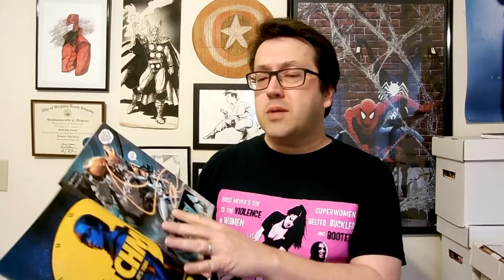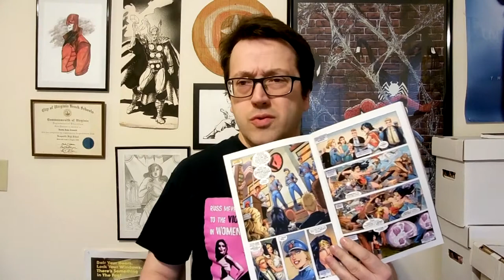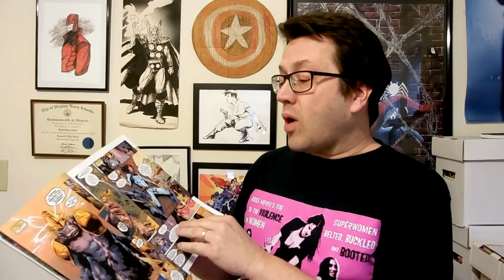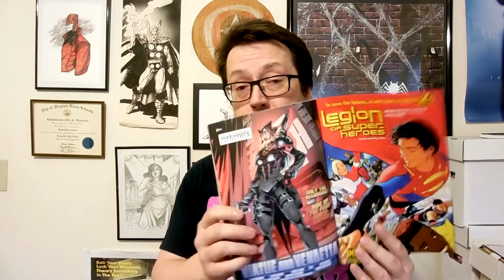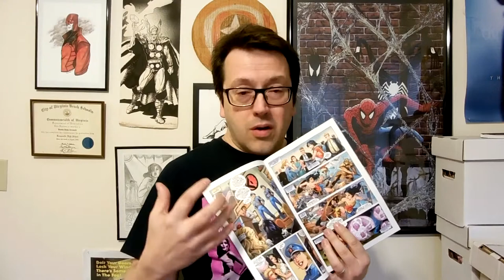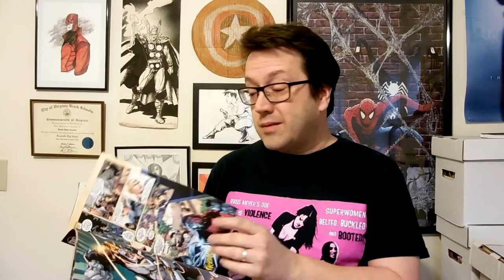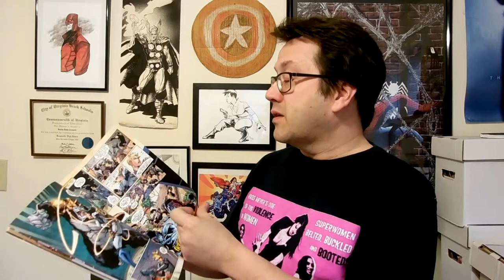Wonder Woman Annual #3 | Real Manos Review